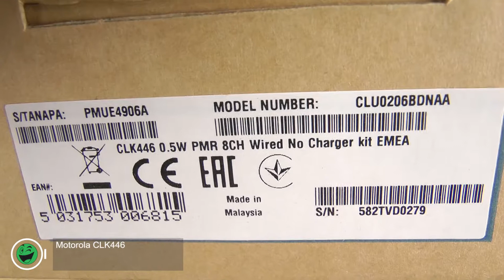Распаковка Motorola CLK446